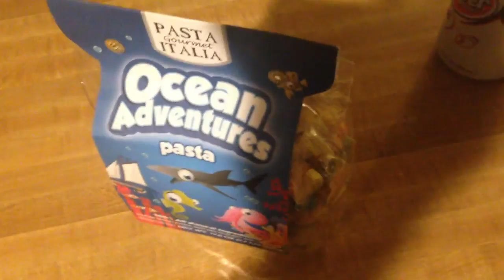Post-Midnight Pasta Craving Fever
I like randomly eating pasta in the middle of the night.  Watching my "cooking expertise" and try to guess how many drinks I had that night!